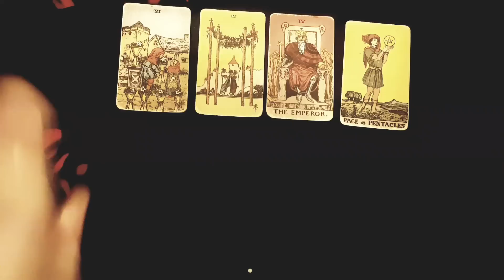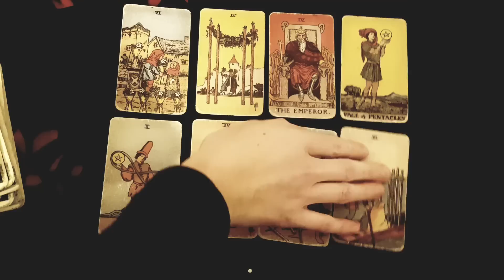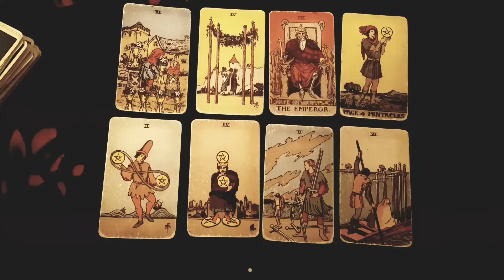CANCER 💖⚡ A SINCERE AND SUDDEN RETURN OF A PAST PERSON THAT STILL LOVES YOU! 11-17th JULY 2022 TAROT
Thanks for tuning into watch  weekly  JULY 11TH - 17TH TAROT READING